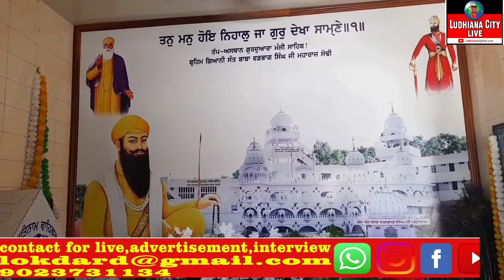ਮਾਤਾ ਕਰਮਜੀਤ ਕੌਰ ਜੀ ਰੰਗੀਆ ਤੇ ਸੰਗਤਾ ਦੇ ਸਹਿਯੋਗ ਨਾਲ ਸਮਾਗਮ ਕਰਵਾਇਆ ਗਿਆ